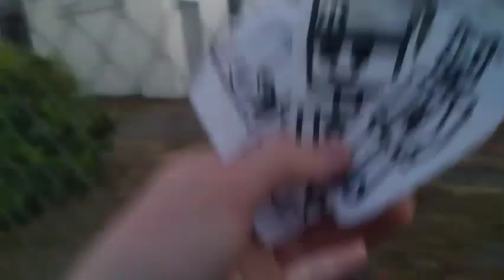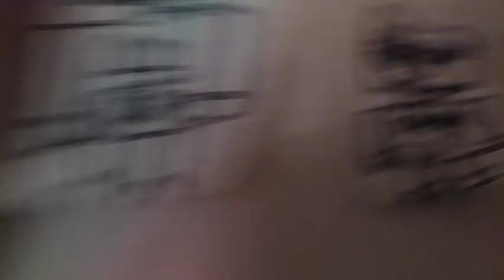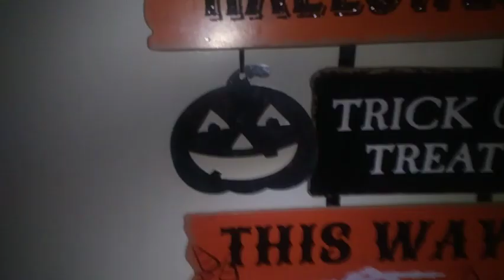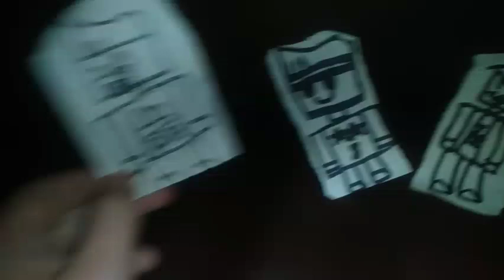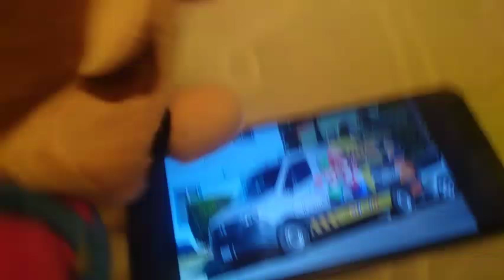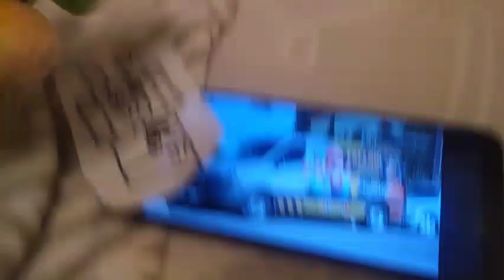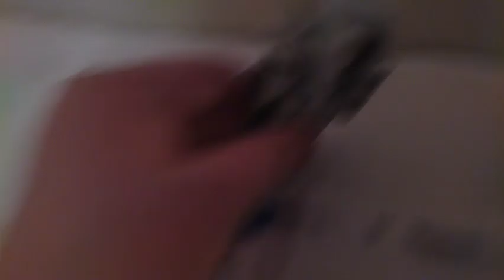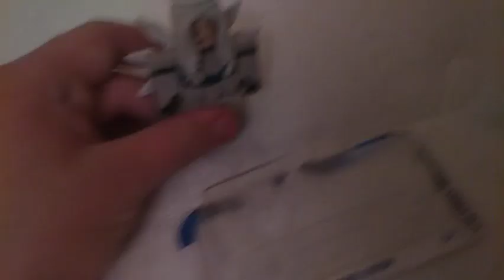The Roblox Movie Part 361: Falcon Plumbing 🪠🗜️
The Robloxians See a Falcon Plumbing Truck with Mario and Luigi on it!